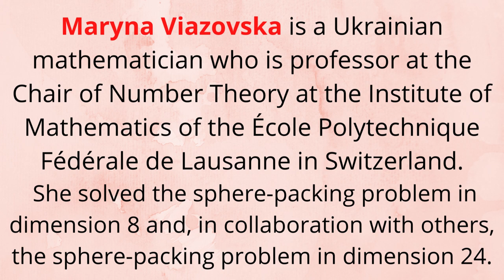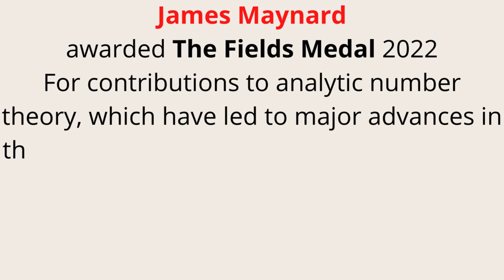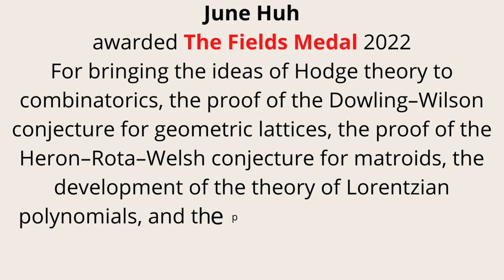Fields Medal 2022 | Maryna Viazovska | James Maynard | June Huh | Hugo Duminil-Copin | MathTel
The Fields Medal is awarded to recognize outstanding mathematical achievement for existing work and for the promise of future achievement.
The medals and cash prizes are funded by a trust established by J.C.Fields at the University of Toronto, which has been replenished periodically, but is still significantly underfunded. In 2022, the prize funds from the University of Toronto were supplemented by generous support from the Heidelberg Laureate Forum Foundation/Klaus Tschira Stiftung.